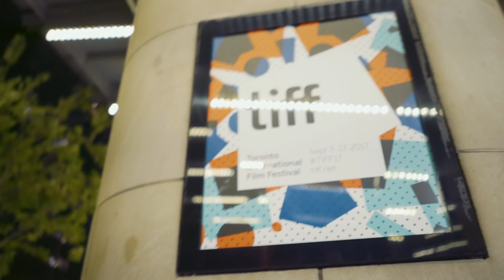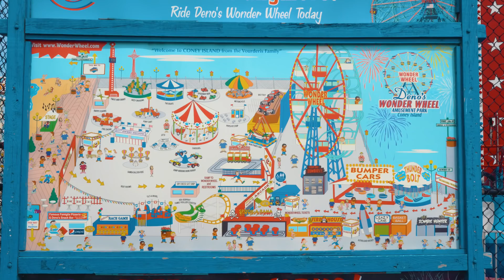The Best Camera Bag? Review of the Everyday Backpack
A perfect daily backpack is incredibly hard thing to find, it needs to meet dozens of demands and fit your personal taste. My new favourite is the Everyday Backpack by Peak Design. It's not perfect, I still have somethings I would change, but does set a high bar in camera bag design.

Also take a look at the photos we shot on the trip